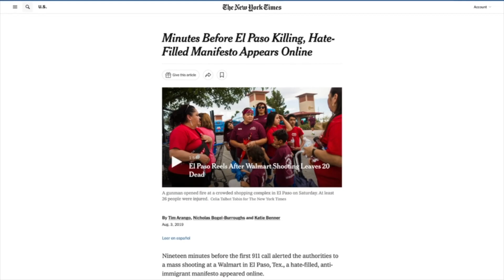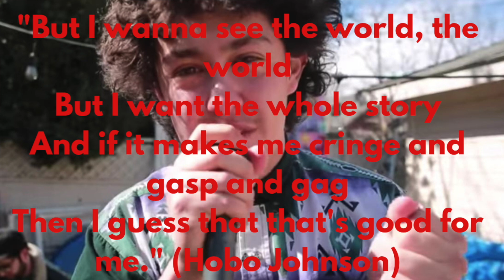The Truth About Politics and Keeping Your Relationships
In this motivational video Paul discusses technology and politics, then family issues and solutions in the USA. He uses practical wisdom, formal training in philosophy, ethics and religious studies, and experience as a candidate for U.S. Congress, to cast a vision for lifelong learning in a world where social media and politics strains relationships with family and friends.

00:36 Relationships matter most
03:14 Digital technology is efficient and isolated, saving time and wasting time
05:38 Digital technology and efficient communication with loved ones
06:53 Digital technology has brought us together AND has torn us apart
08:21 Digital technology allows for vast dissemination of IDEAS which is good and bad
09:39 Best case is vast dissemination of ideas bothers you daily
10:25 The public square is now in our hands
11:07 Best case is vast dissemination of ideas kills
11:56 This show is radically different than those like Rachel Maddow’s and Ben Shapiro’s.
14:18 The left and the right are very happy with the silos they create including CNN and FOX News
14:35 WHY THIS SHOW WILL BE DIFFERENT: A better way to learn and relate with others about big ideas, like abortion.
16:13 Why those on the other “side” are not bad people
16:58 A bit about me, the raging centrist
18:03 Creating thought leaders versus thought followers